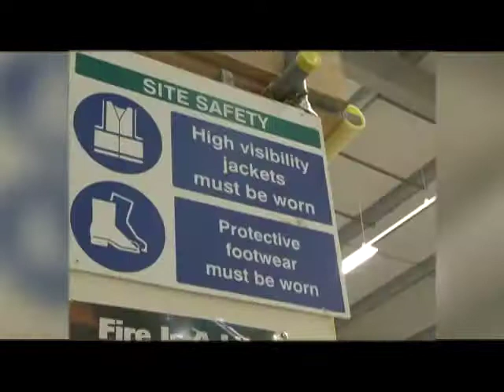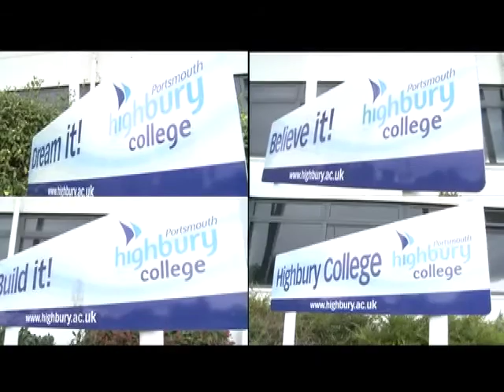Highbury College: Northarbour Centre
This is a video that I filmed with my friends Alice Blyth, Steph Miller and Alli Fleming at Highbury College Northarbour Centre.

I edited this together on Final Cut Pro 7.